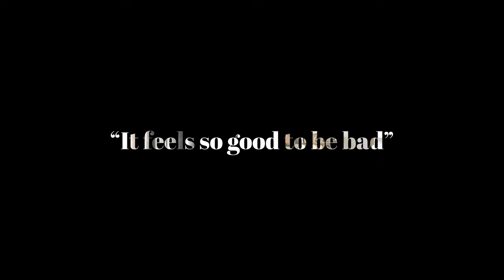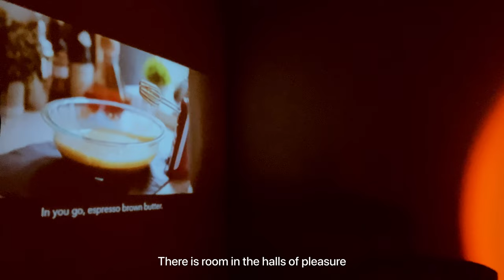Living Alone in Bangalore vlog | Cubbon park picnic, get ready with me (grwm)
We all love a good picnic, and spending quality time with friends and family. Join me and my friend for a picnic in Cubbon Park Bengaluru India.

SOCIALS

FILMING & PRODUCTION

CAMERA
♡ iPhone 11

SELFIE STICK

EDITING SOFTWARE
♡ VN EDITOR

MUSIC